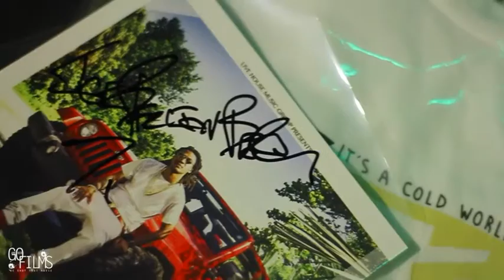Ice Billion Berg Flame Album Signing Live House Store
Ice Berg Has an Album signing at his Live House Store